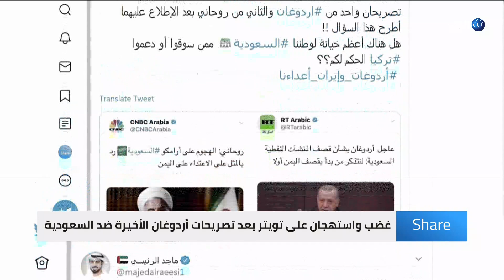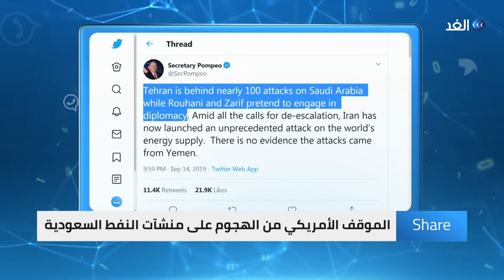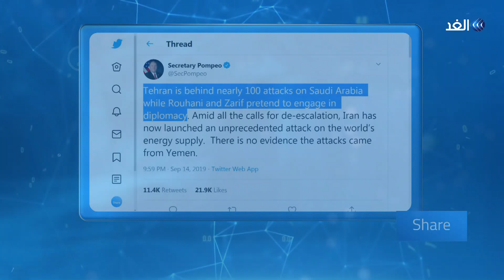السعودية خط أحمر.. غضب عربي بعد تصريحات أردوغان | شير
تسبب تعليق الرئيس التركي رجب طيب أردوغان على الهجمات ضد المنشآت النفطية السعودية في غضب عارم على مواقع التواصل الاجتماعي. وامتنع أردوغان في مؤتمر صحفي برفقة نظيره الروسي فلاديمير بوتين، والإيراني حسن روحاني، عن التنديد بالهجوم الذي يعتقد أن إيران ضالعة فيه، بل ذهب إلى القول إن ”علينا التمعّن بكيفية بدء الصراع في اليمن، هذا البلد دُمّر بالكامل، فمن تسبب في ذلك؟“،